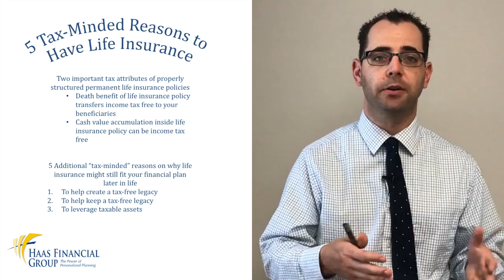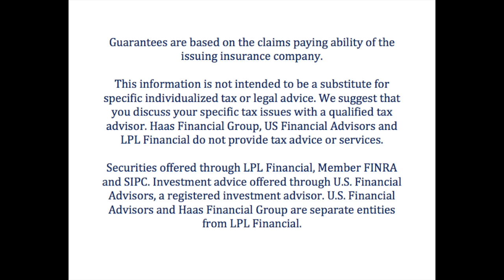5 Tax-Minded Reasons to Have Life Insurance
This video is about 5 Tax-Minded Reasons to Have Life Insurance